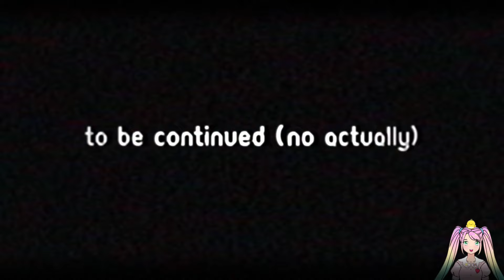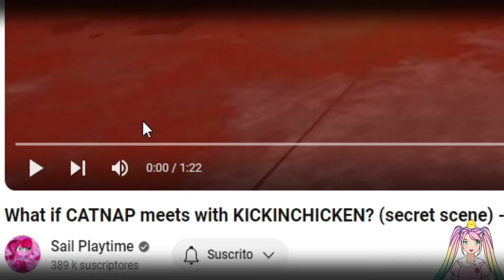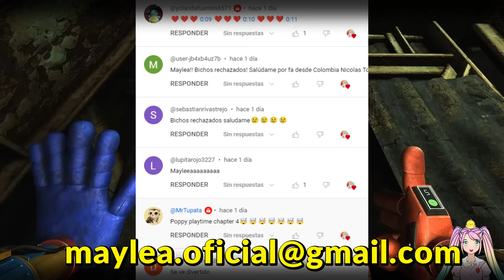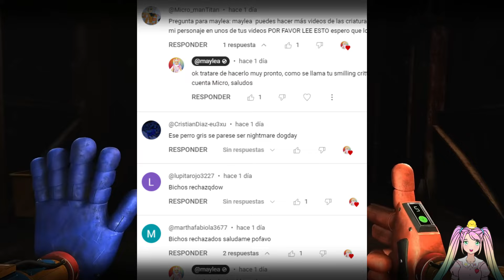MR. DELIGHT NECESITA AYUDA! LA MUERTE DE CUTIE SUZY, Face Reveal DEL PROTOTIPO EN POPPY PLAYTIME 4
TE CONTAMOS LA HISTORIA DE CADA SMILING CRITTERS LOS  Nuevos personajes en POPPY PLAYTIME 3, "SMILING CRITTERS"
BUBBA BUBBAPHANT
BOBBY BEARHUG
CRAFTYCORN

✅¡10 SECRETOS DESCUBIERTOS de GARTEN OF BANBAN CAPITULO 2!

 • ¡10 SECRETOS DESCUBIERTOS de GARTEN O...

ADVERTENCIA: este es una videoreaccion a videos de BUGGY HUGGY, GAMERJOOB,MSTOONS, DAILYQUIZ, BLUEMONS, SAIL PLAYTIME, EDDIE PLAYTIME, SUN BANBAN, ZAW PLAYROOM Y BANBAN MAN con fines de entretenimiento.